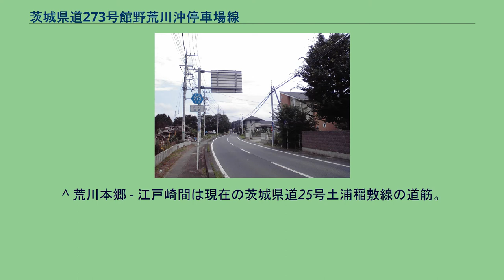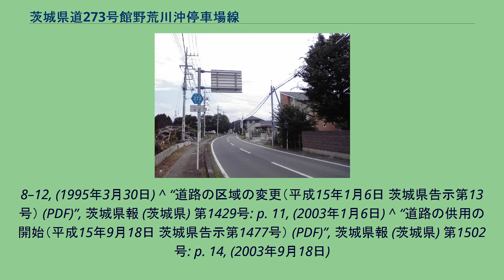茨城県道273号館野荒川沖停車場線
沿線風景（つくば市赤塚） 茨城県道273号館野荒川沖停車場線（いばらきけんどう273ごう たてのあらかわおきていしゃじょうせん）は、茨城県つくば市から土浦市までを結ぶ県道で、東日本旅客鉄道（JR東日本）常磐線荒川沖駅と接続するための道路である。
茨城県つくば市赤塚の「赤塚」交差点を起点に荒川沖方面（南東方向）へ向かい、つくば市稲岡にて学園西大通りと国道6号牛久土浦バイパスを交差し、土浦市荒川沖西で国道6号と交差してJR荒川沖駅（西口）の終点まで至る一般県道である。
1972年（昭和47年）3月1日、前身路線にあたる谷田部江戸崎線を廃止して、その一部区間を引き継ぐ筑波郡谷田部町大字館野（現：つくば市館野）を起点とし、土浦市大字荒川沖 荒川沖停車場を終点とする区間を茨城県が路線認定した県道である。
1995年（平成7年）に、茨城県道の路線再編が行われた際に、整理番号135から現在の整理番号273となり現在に至る。
^ 荒川本郷 - 江戸崎間は現在の茨城県道25号土浦稲敷線の道筋。
^ 道路区域の決定（昭和47年3月1日 茨城県告示第197号） (PDF) ,茨城県報 号外（1972年（昭和47年）3月1日）より ^ a b “道路の区域の変更（平成15年9月18日 茨城県告示第1472号） (PDF)”, 茨城県報 (茨城県) 第1502号: p. 12, (2003年9月18日) ^ a b c d e 『茨城県道路現況調書』平成31年3月31日現在、p. 16 ^
県道路線認定（昭和三十四年十月十四日 茨城県告示第九百一号） (PDF) ,茨城県報 号外（1959年（昭和34年）10月14日）より ^ “県道路線の認定（昭和47年3月1日 茨城県告示第195号） (PDF)”, 茨城県報 (茨城県) 号外: pp. 1–3, (1972年3月1日) ^ “道路区域の決定・道路の供用開始（昭和47年3月1日 茨城県告示第197・198号） (PDF)”,
茨城県報 (茨城県) 号外: 3–7, (1972年3月1日) ^ “県道路線の廃止（昭和47年3月1日 茨城県告示第199号） (PDF)”, 茨城県報 (茨城県) 号外: pp. 7–9, (1972年3月1日) ^ “県道の路線名および整理番号の変更（平成7年3月30日 茨城県告示第436号） (PDF)”, 茨城県報 (茨城県) 第637号: pp.
8–12, (1995年3月30日) ^ “道路の区域の変更（平成15年1月6日 茨城県告示第13号） (PDF)”, 茨城県報 (茨城県) 第1429号: p. 11, (2003年1月6日) ^ “道路の供用の開始（平成15年9月18日 茨城県告示第1477号） (PDF)”, 茨城県報 (茨城県) 第1502号: p. 14, (2003年9月18日)